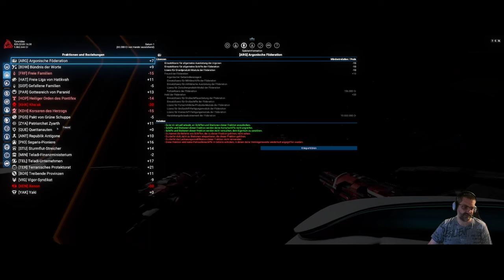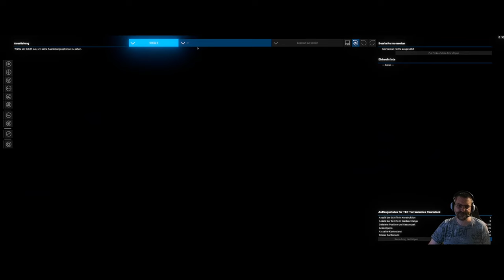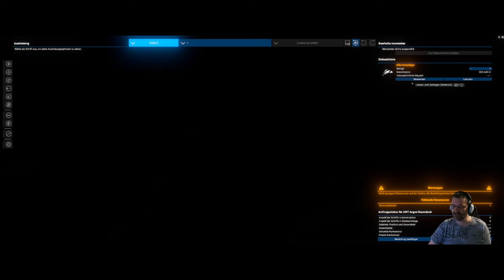X4 - Foundations - Let´s Play #15 - Der kostenlose Zerstörer SYN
Fünfzehnte Folge der X4 Let´s Play Reihe, in der wir den Terraner-Plot abschließen... oder doch nicht?